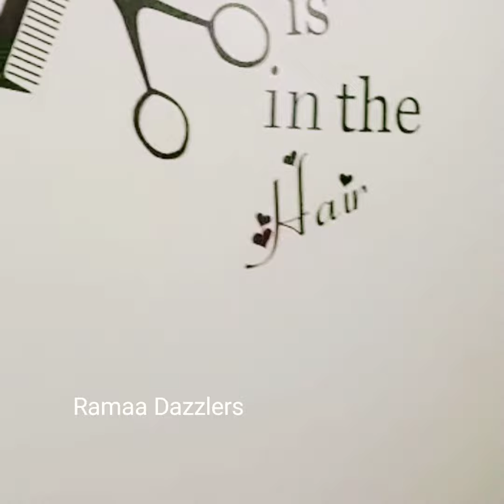Easy Baby Cut😘❤💞 / Quick and Easy /@ramaadazzlersallinone1728